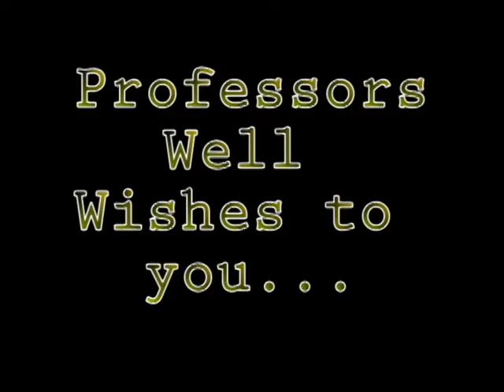Florida Players 2009 Senio Video: Part 4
This is the fourth part of the Florida Players Banquet 2009 Senior Video. This one has the well wishes from the professors to the students.